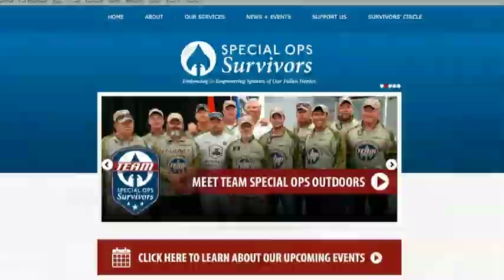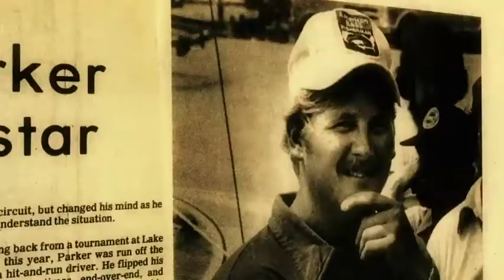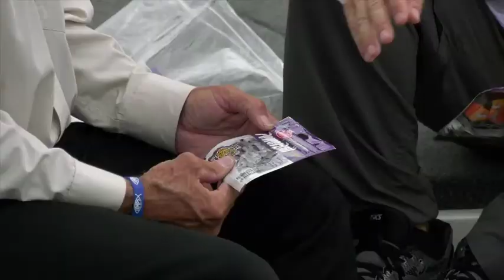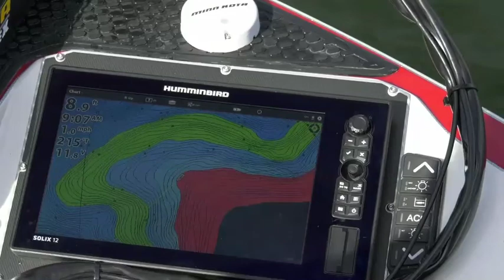Bass Fishing with Special OPS!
Fishing with my Heroes on this episode! Hope y'all enjoy it!